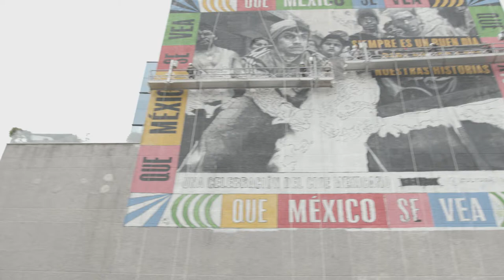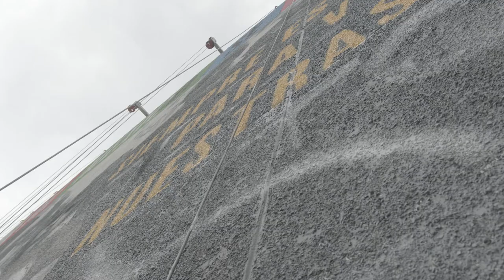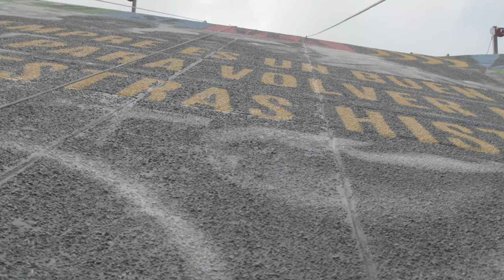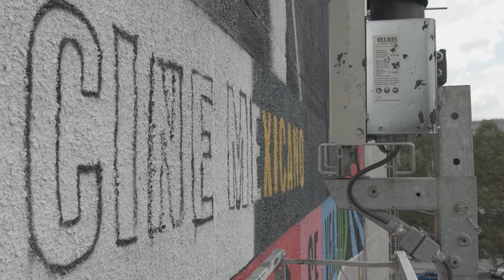Mural de NETFLIX por Argeo Mondragón (Amores Perros)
Mural intervenido en CDMX para NETFLIX por Argeo Mondragón y Co. con la temática de la película de Amores Perros.